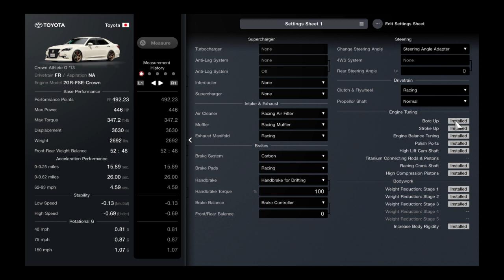Gran Turismo® 7_20220330210901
Drifting Big Bertha!!!